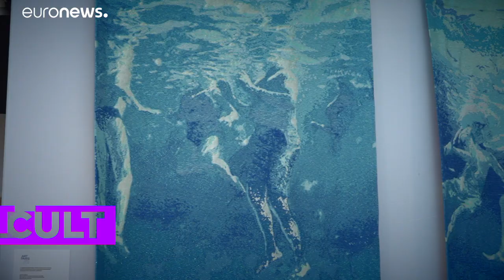Art Paris spring fair finally goes ahead at Grand Palais des Champs-Élysées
57,000 art lovers attended and around 900 artists had their work displayed as the Art Paris art fair finally went ahead at the Grand Palais des Champs-Élysées after initial cancellation and an online version.